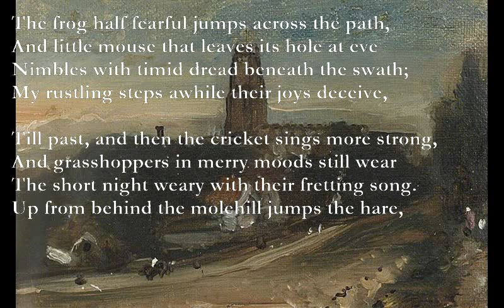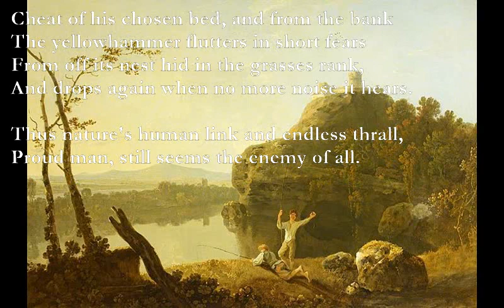Summer Evening [JOHN CLARE poem set to music]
Summer Evening (John Clare)

The frog half fearful jumps across the path,
And little mouse that leaves its hole at eve
Nimbles with timid dread beneath the swath;
My rustling steps awhile their joys deceive,

Till past, and then the cricket sings more strong,
And grasshoppers in merry moods still wear
The short night weary with their fretting song.
Up from behind the molehill jumps the hare,

Cheat of his chosen bed, and from the bank
The yellowhammer flutters in short fears
From off its nest hid in the grasses rank,
And drops again when no more noise it hears.

Thus nature's human link and endless thrall,
Proud man, still seems the enemy of all.